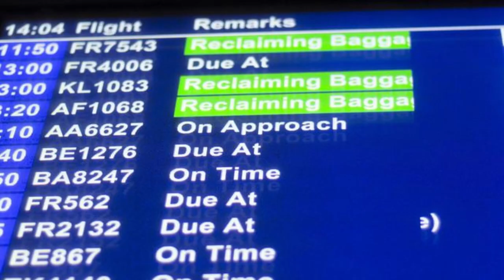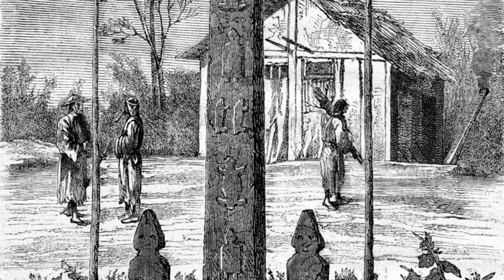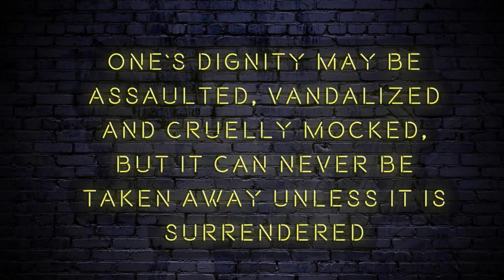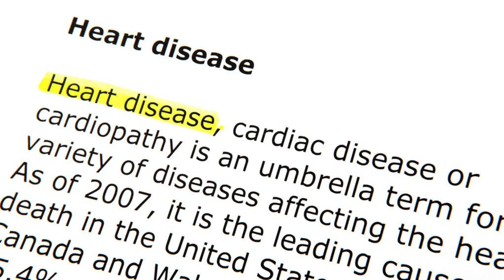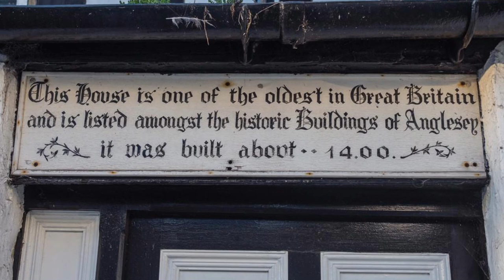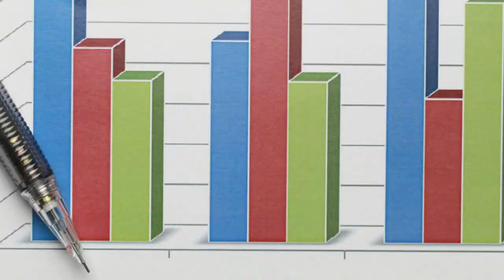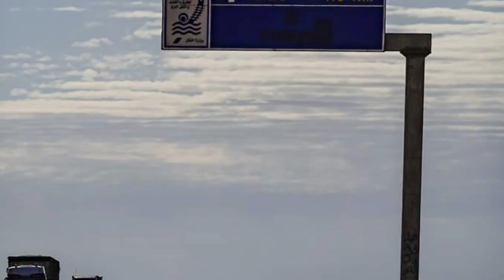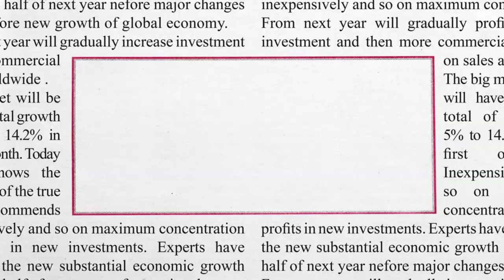New Zealand's Extraordinary Journey: From Ancient Polynesian Discoveries to Modern-Day